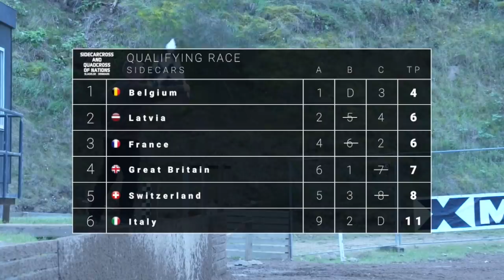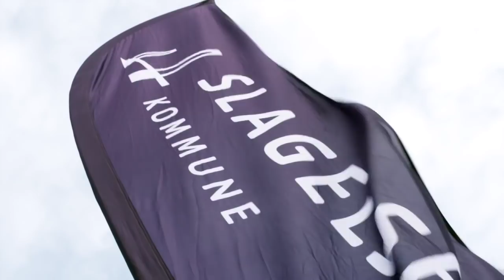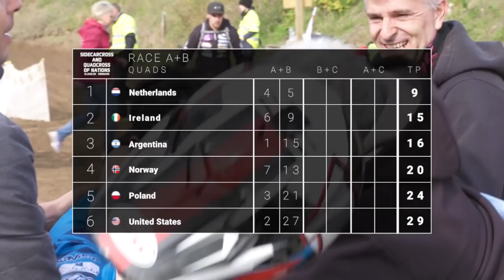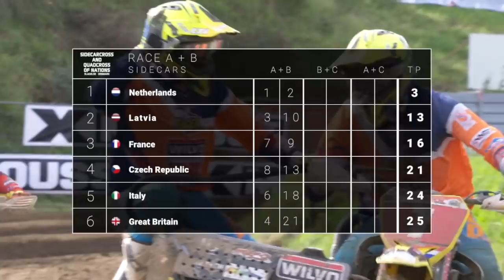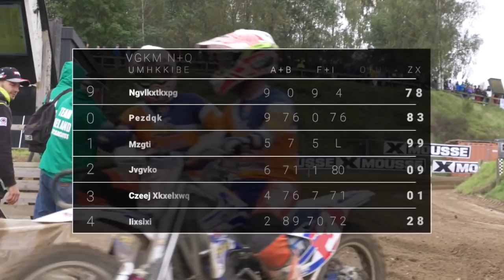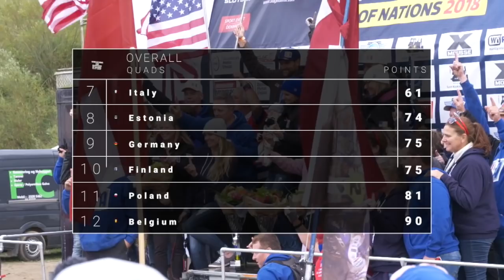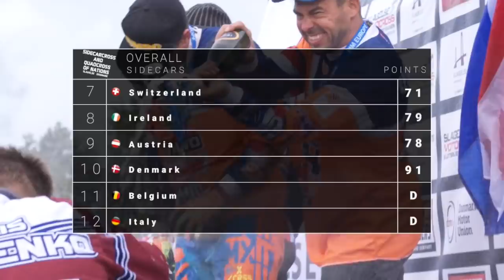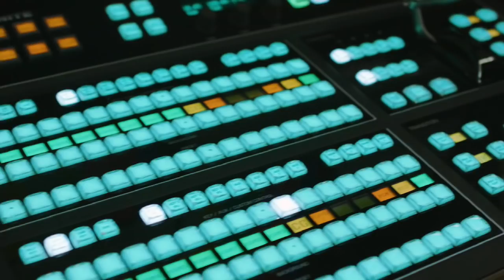Sidecarcross & Quadcross of Nations 2018 - 52´TV SHOW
all important from SQMXON 2018 with commentary of Barry Nutley